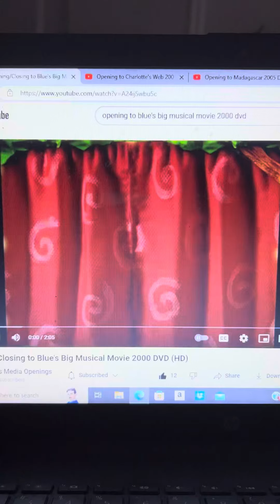Opening To The SpongeBob SquarePants And Blues Big Musical Movie DVD 📀 2000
1. DVD Menu
2. Film Rated Format
3. Film Formatted Screen
4. Paramount Pictures Logo 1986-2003
5. Nick Jr Movies Logo Kids Intro